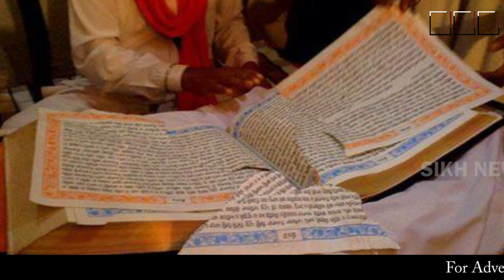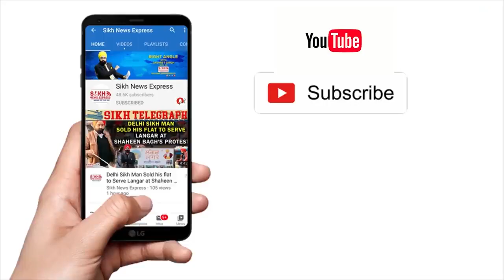‘ਵੋਟਾਂ ਲਈ ਚਾਰਜ਼ਸ਼ੀਟ ‘ਚੋਂ Ram Rahim ਕੀਤਾ ਬਾਹਰ’, ਜਥੇਦਾਰ ਨੇ ਚੁੱਕੇ ਸਵਾਲ ਤਾਂ ਭੜਕੇ Simranjit S Maan || SNE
बरगाड़ी बेअदबी मामले में गिरफ्तार 6 डेरा प्रेमियों के खिलाफ अदालत में चालान पेश | SNE

Jathedar of Akal Takht Giani Harpreet Singh says Dera chief Gurmeet Ram Rahim let off, SIT rejects claim | SNE